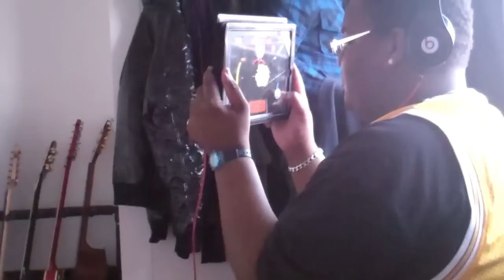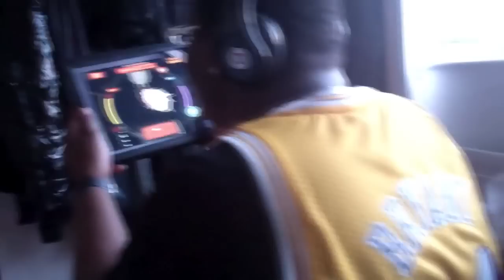Forget The...Flight simulator, Natty found the iPad buddy!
20th Mar. 2012
Matt let Natty have a look on his iPad, then Natty came across a Star Wars space-shooting game, similar to one of a flight simulator hence Natty swiveling on the chair. We caught it on camera coz we thought him being so in to the game was hilarious.